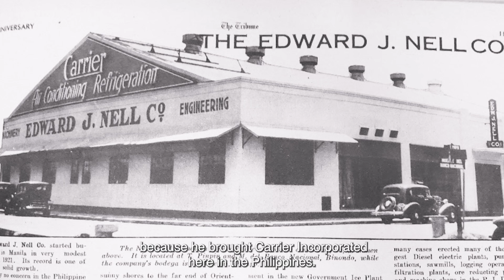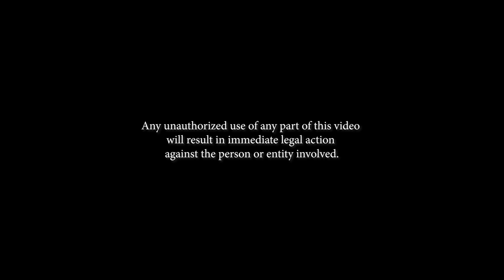The Magnum Opus of the Philippines’ First National Artist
Fernando C. Amorsolo's 'Mango Gatherers' captures the vibrant spirit of Filipino life, each brushstroke a tribute to our rich heritage.

Previously owned by Mr. Edward J. Nell, this masterpiece has been cherished by those who appreciate the delicate interplay of light and color that defines Amorsolo's work, celebrating the beauty of rural Philippines.

Amorsolo’s 'Mango Gatherers' is a highlight of The Magnificent September Auction 2024.